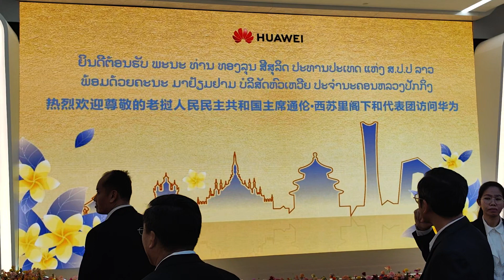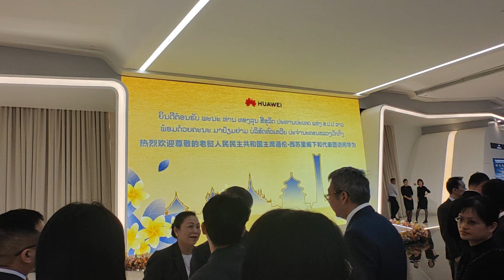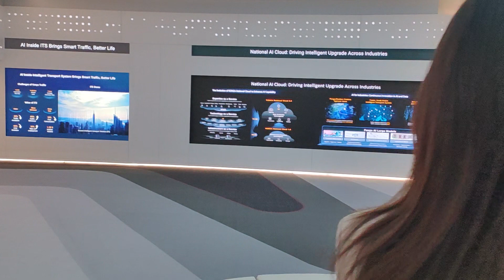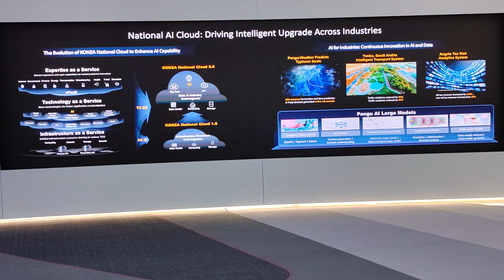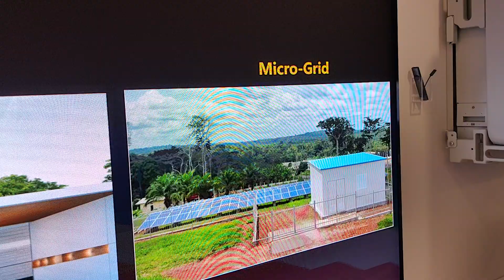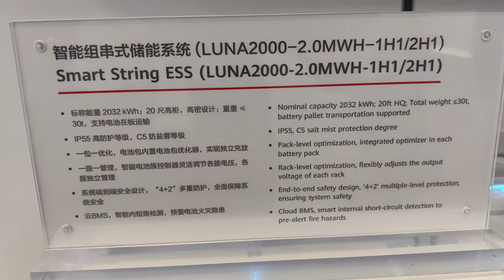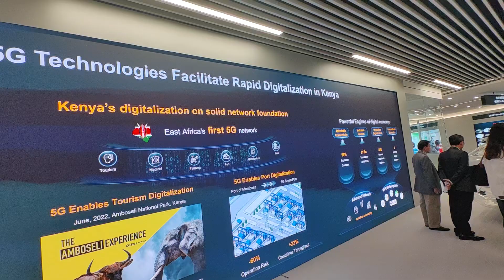ຄະນະຜູແທນລາວ ໄປຢ້ຽມຢາມ ຈີນ 2023 10 16